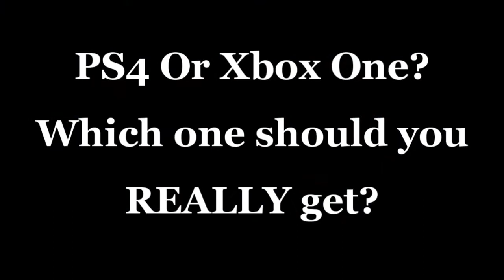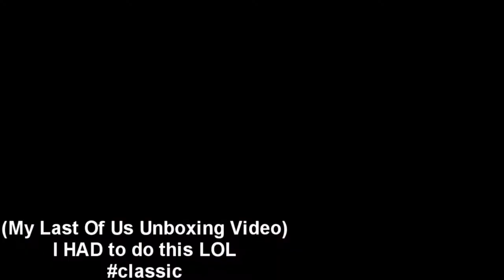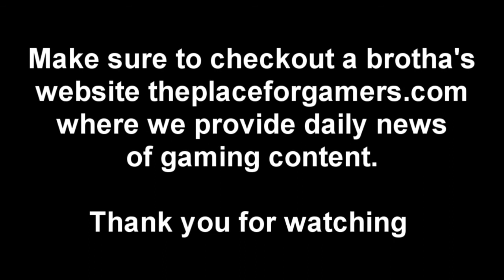The Ultimate Breakdown PS4 Vs Xbox One